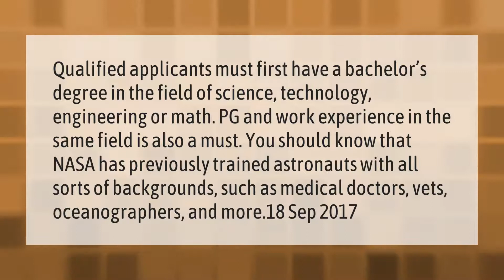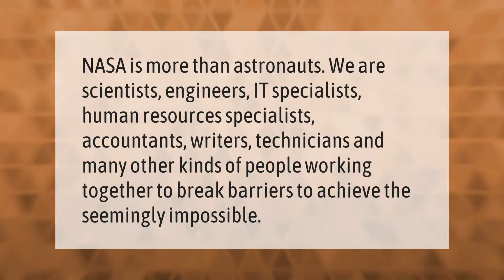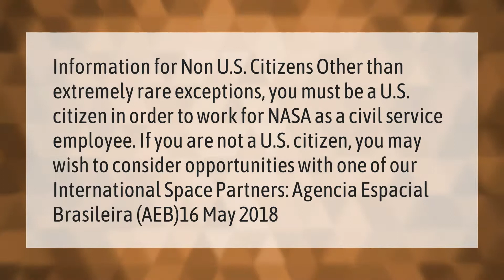What should I study to work in NASA?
00:00 - What should I study to work in NASA?
00:45 - Can you work for NASA without a degree?
01:20 - What jobs do NASA offer?
01:48 - Can I work for NASA if I'm not American?

Laura S. Harris (2021, February 26.) What should I study to work in NASA?
    AskAbout.video/articles/What-should-I-study-to-work-in-NASA-222940